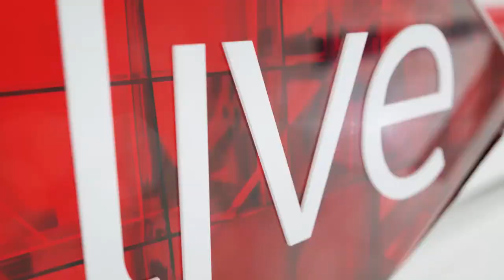Lyndall Gordon says her writing career was influenced by her mother's poetry